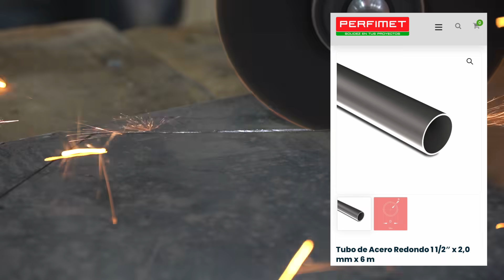Como HACER un TRIPODE de CARGA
Trabajo realizado desde mi taller de carpintería en Calama Chile, el desierto de Atacama, el más árido del mundo.

Agradecido de que desarrolló mi pagina web, de forma gratuita.